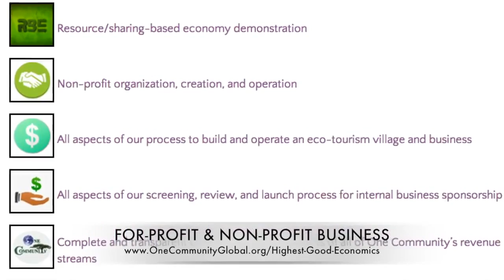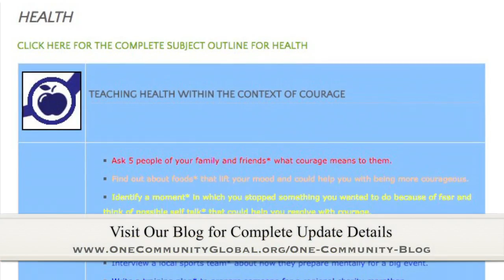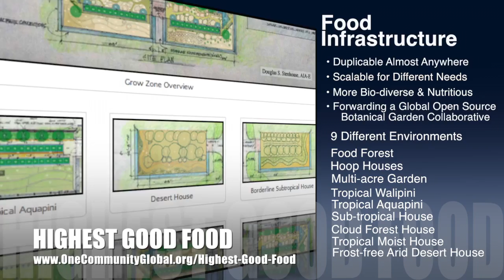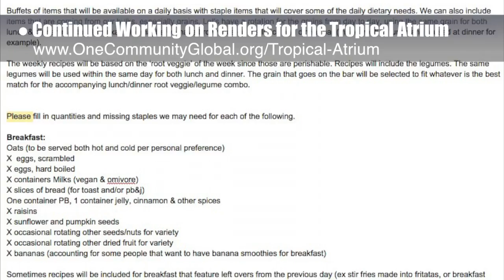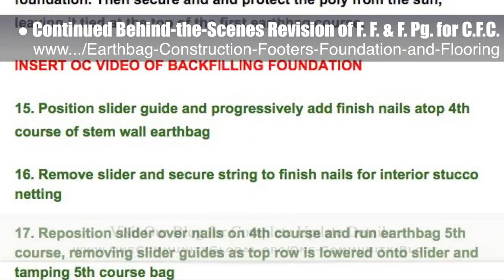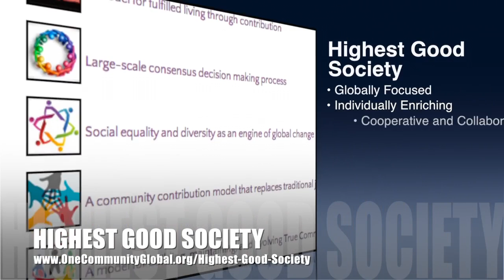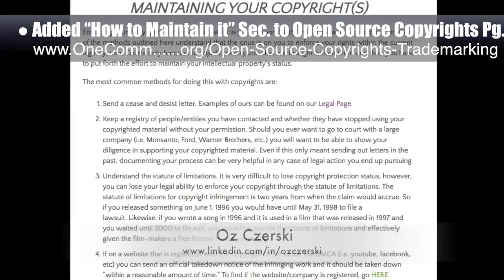One Community Progress Update #163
Forwarding the Evolution of Sustainability | A Sustainable Planet | Creating a Better World for All | Sustainable Evolution | Forwarding Sustainability | Sustainability Non Profit | A New Way to Live | One Community | Weekly Progress Update #163

FORWARDING THE EVOLUTION OF SUSTAINABILITY INTRO: @1:03
FORWARDING THE EVOLUTION OF SUSTAINABILITY
SUMMARY: @7:19